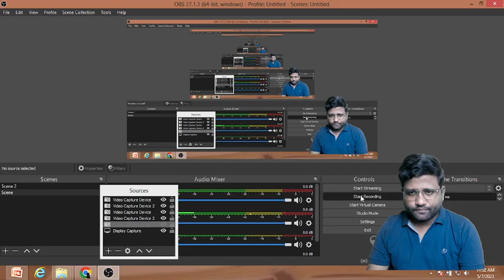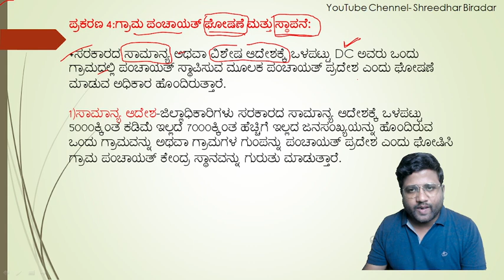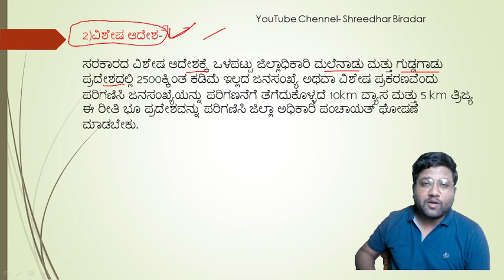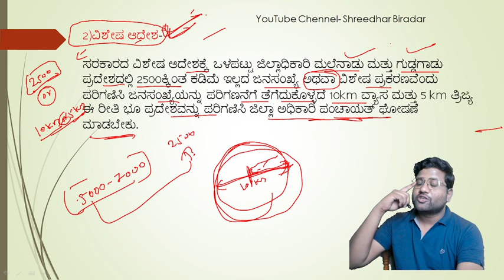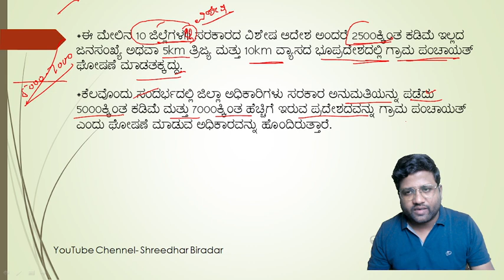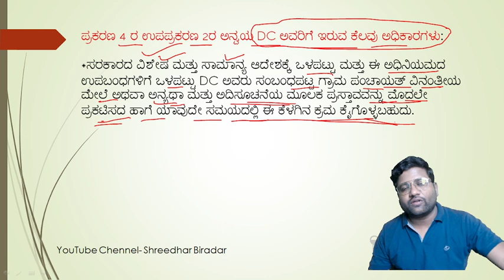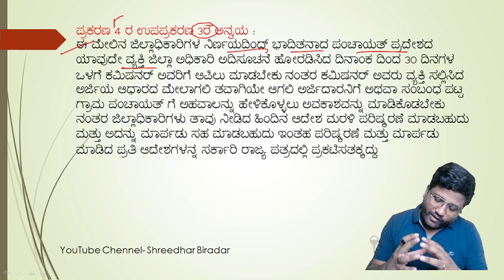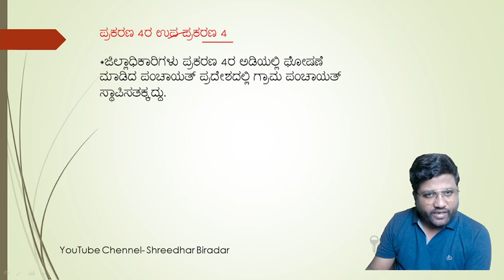PDO | SDAA | ಕಾರ್ಯದರ್ಶಿ-Grade-I ಮತ್ತು Grade-II ಹುದ್ದೆ | Part-19 | Paper-II |Shreedhar Biradar Sir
KAS Books Link- ಕನ್ನಡ
ಭಾರತದ ಅರ್ಥವ್ಯವಸ್ಥೆ
ಅಂತಾರಾಷ್ಟ್ರೀಯ ಸಂಬಂಧಗಳು
ಪರಿಸರ ಅಧ್ಯಯನ
ಪ್ರಾಕೃತಿಕ ಭೂಗೋಳ ಶಾಸ್ತ್ರದ ತತ್ವಗಳು
ಕರ್ನಾಟಕ ಪ್ರಾಕೃತಿಕ ಭೂಗೋಳಶಾಸ್ತ್ರ
ಪ್ರಪಂಚದ ಪ್ರಾದೇಶಿಕ ಭೂಗೋಳಶಾಸ್ತ್ತ್ರ
ಭಾರತದ ಪ್ರಾದೇಶಿಕ ಮತ್ತು ಆರ್ಥಿಕ ಭೂಗೋಳಶಾಸ್ತ್ರ
ಭಾರತದ ಸಂವಿಧಾನ ಪುಸ್ತಕ
ಭಾರತದ ಇತಿಹಾಸ
ಕರ್ನಾಟಕ ಇತಿಹಾಸ
ಸಾರ್ವಜನಿಕ ಆಡಳಿತ
ಸೈನ್ಸ್ ಪುಸ್ತಕ
ನೈತಿಕತೆ ಸಮಗ್ರತೆ ಪುಸ್ತಕ

KAS Books Link-English
Indian Polity Book
Indian Economy
International Relations
India and World Geography
Certificate physical and human geography
Modern india
ancient and medieval
Public Administration
Indian Art AND Culture
science and technology
Ethics - Lexicon